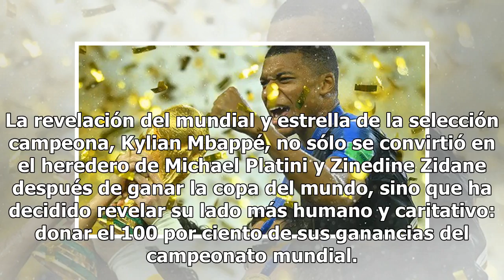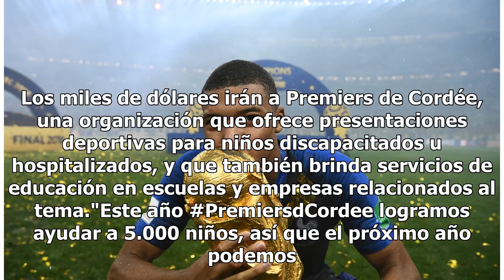Mbappé dona el 100% de sus ganancias del Mundial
La revelación del mundial y estrella de la selección campeona, Kylian Mbappé, no sólo se convirtió en el heredero de Michael Platini y Zinedine Zidane después de ganar la copa del mundo, sino que ha decidido revelar su lado más humano y caritativo: donar el 100 por ciento de sus ganancias del campeo...